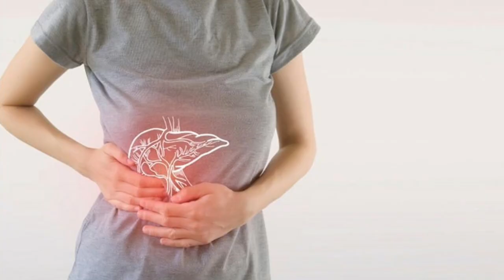yogurt effects on physical health|information|Urdu/Hindi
Certain foods that eating yogurt with or after may prove harmful